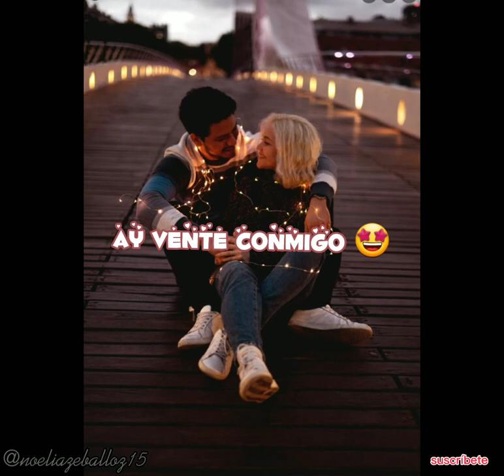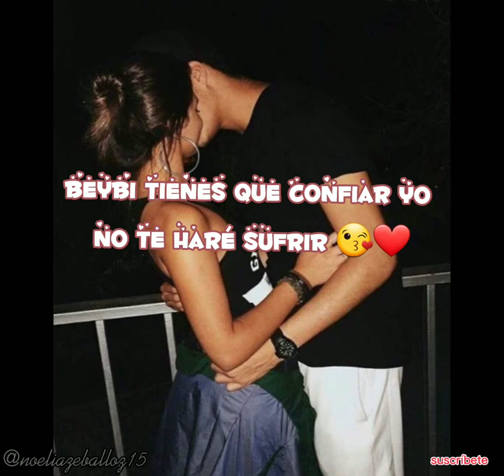" Salah " vente conmigo (letra)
holiii❤